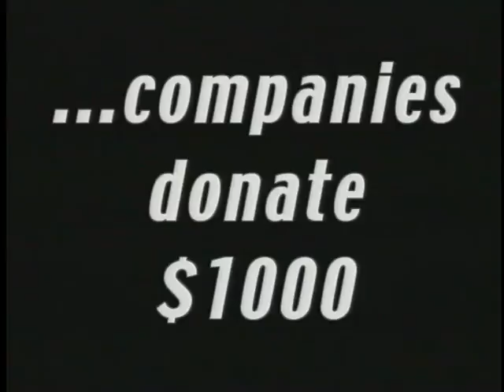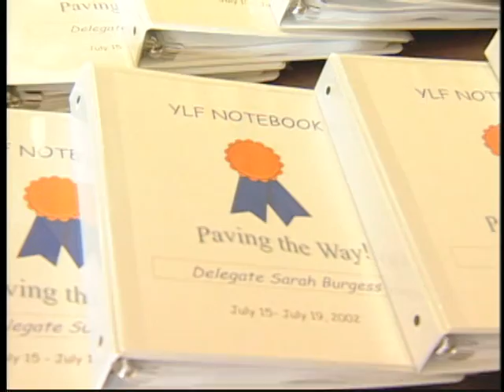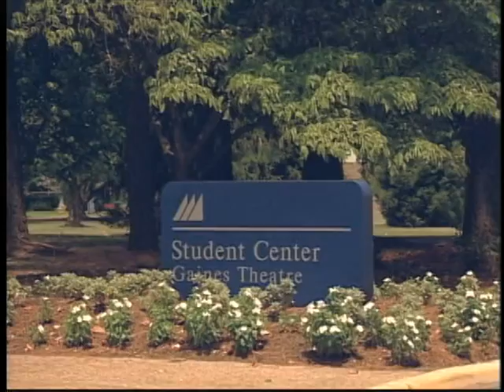demo updates 2001 and 2002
religious diversity in richmond, wu style push hands, special olympics,youth leadership forum